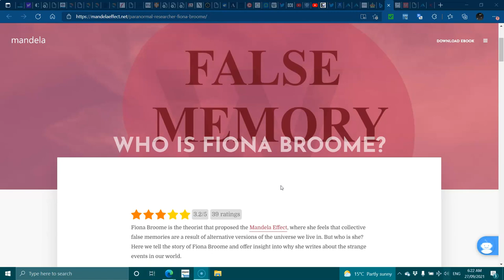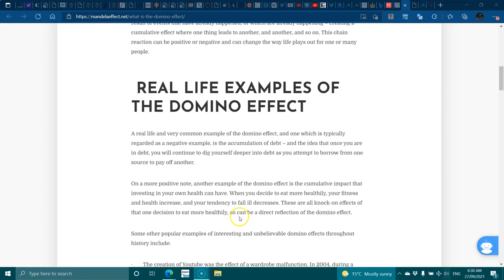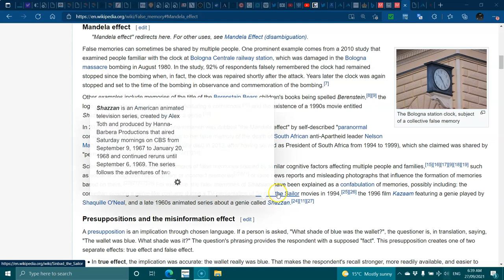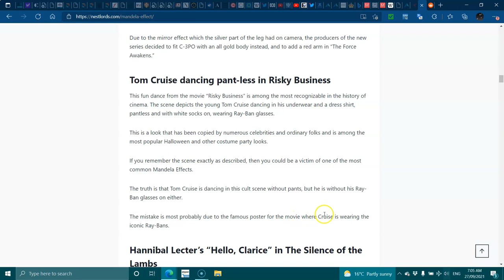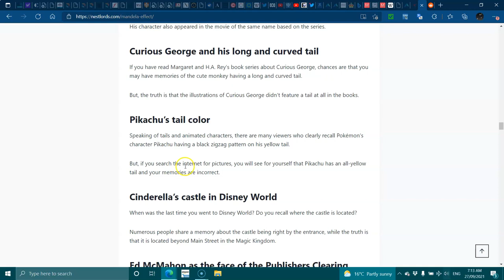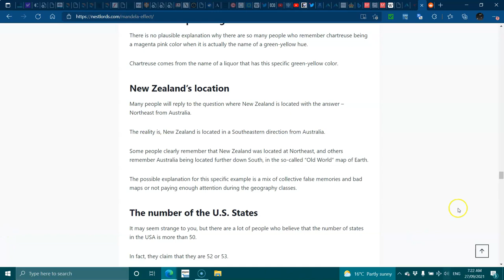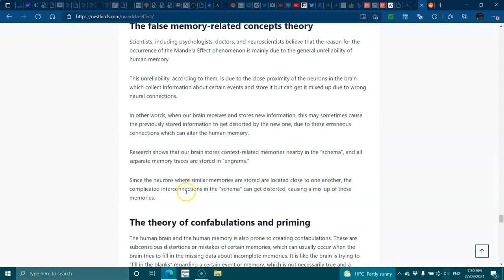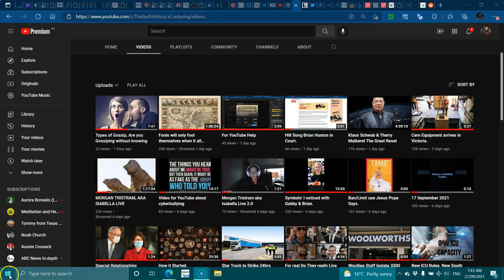Whose Started the Mandela Effect?. What is it?..